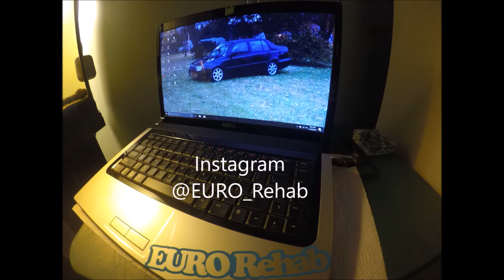LS Turbo Granny car vs SC Roush, ZR1 Mexico vacation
Dig racing lil roll racing 16 stage 3 roush manual, zr1 manual, 81 granny car auto.